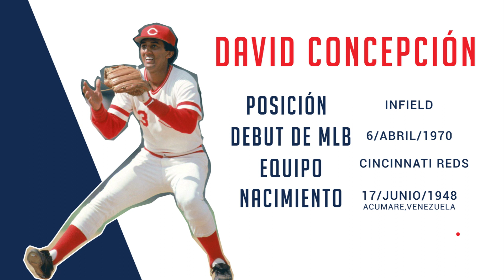Platicamos con Luis Sojo.